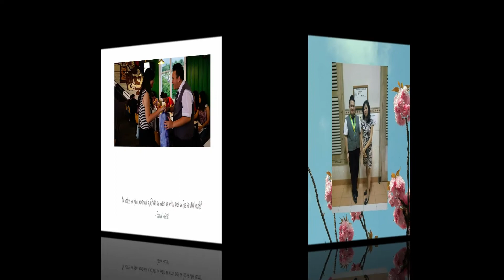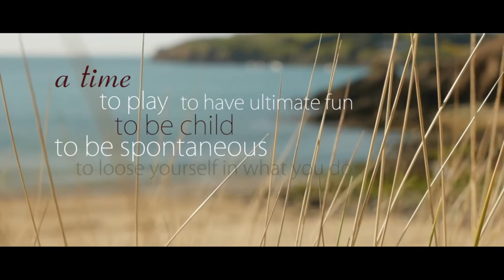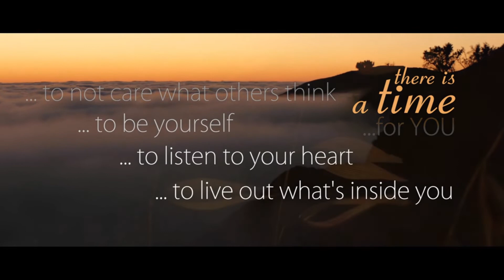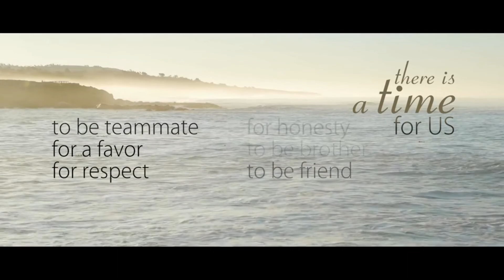Unforgettable Memory of Sedes Sapientiae'16